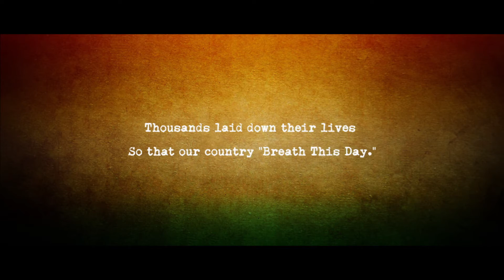Why Should We Respect Our Flag? II INDEPENDENCE DAY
The Nirmith

Crew:
Concept & Direction : Akshay Ak
Editing & Cinematography : Goutham Bandreddi
DI : Ashok Mocharla
Production Manager : Divya Bandreddi
Poster Design : Ashok Mocharla
Making Photography : Kiran Sreepathi